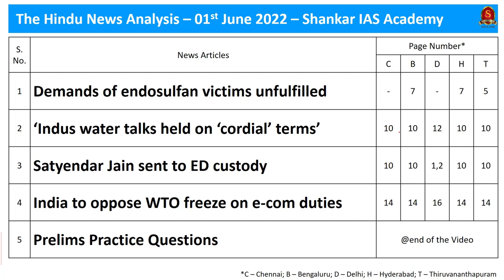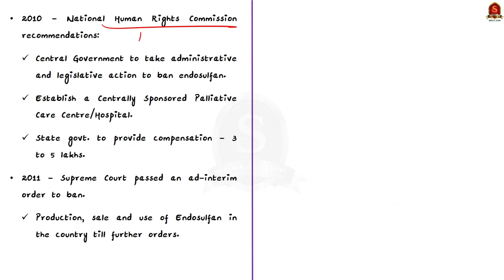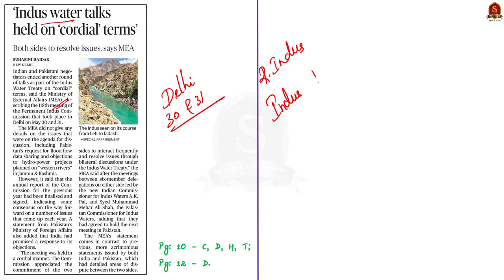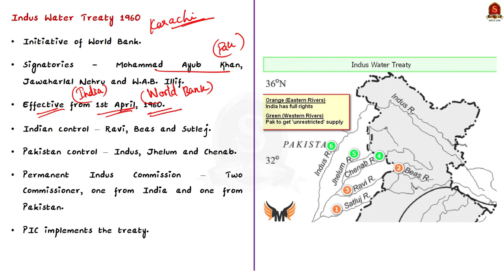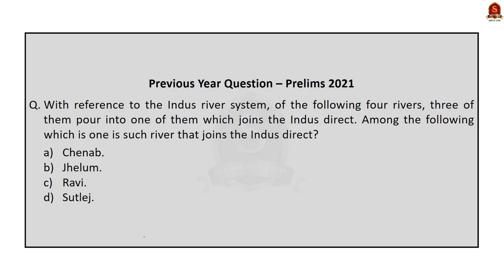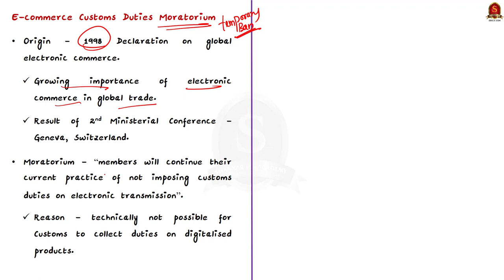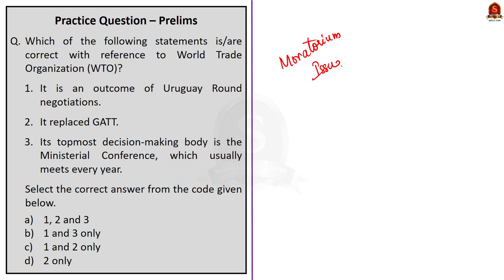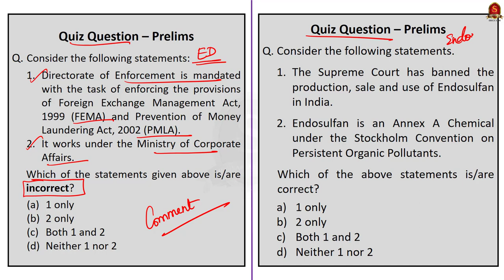The Hindu Daily News Analysis || 01st June 2022 || UPSC Current Affairs || Prelims'22 & Mains'22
Handwritten Notes convenient for printing:
Time Stamping
►►Introduction - 00:00
►►List of Topics – 00:09
1.Demands of endosulfan victims unfulfilled - 00:40
2.‘Indus water talks held on ‘cordial’ terms’ - 06:17
3.Satyendar Jain sent to ED custody - 16:07
4.India to oppose WTO freeze on e-com duties - 19:34
5.Prelims Practice Questions - 24:18

Important topics such as Endosulfan Indus ED EnforcementDirectorate WTO WorldTradeOrganisation are vividly discussed in UPSC Civil Services Exam Perspective in this video, with a special Practice cum Revision session in the end.